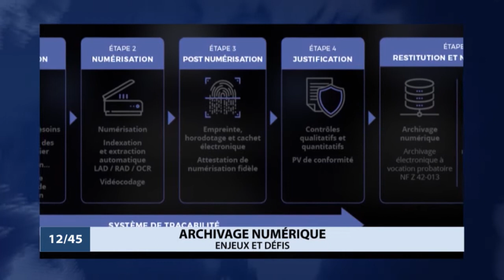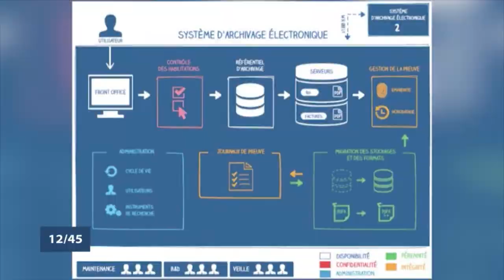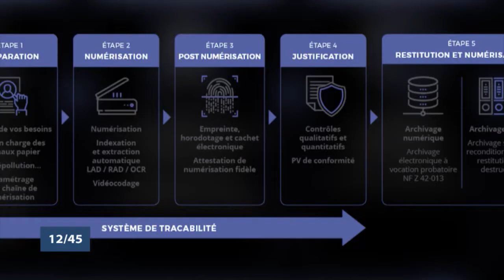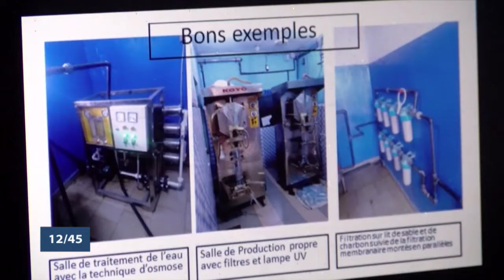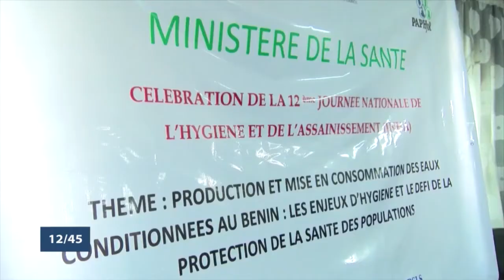Le 12 45 du mercredi 10 juin 2020 avec Patrick ADJAGBODJOU